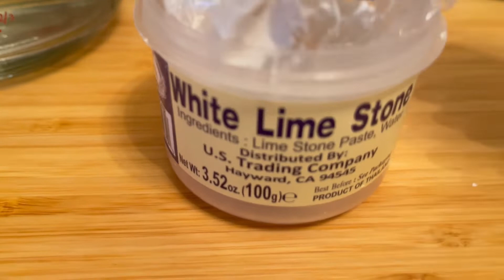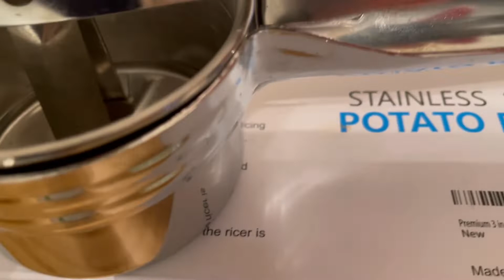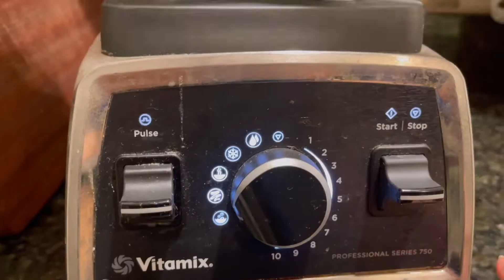How To Make Pandan Leaf With Short Soft Noodles | របៀបធ្វើនំលតទន់ក្រអូបផ្អែម |Nom Lort TONTON 💥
SONG 🎶:  Dancing With Gong & Shang
ARTIST 👩‍🎨: Wang Leehom

* ចង់ស្តាប់យោបល់និងសំណូមពររបស់អ្នកសូមកុំភ្លេចជួយចុចជាវនិងចែករំលែក
 រីករាយទស្សនានិងមើលអ្នកនៅពេលក្រោយ :)) ពីផ្ទះបាយរបស់ម៉ាម៉ាវីទៅអ្នក !!!☝️🙏🧑‍🍳😋